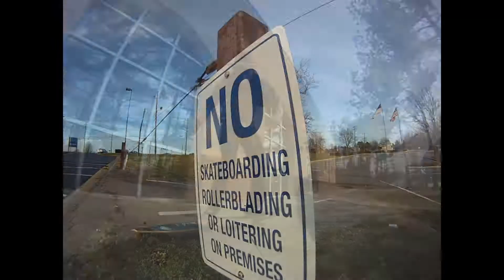Mike Amditis quick edit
song- I only want you by: Eagles of Death Metal